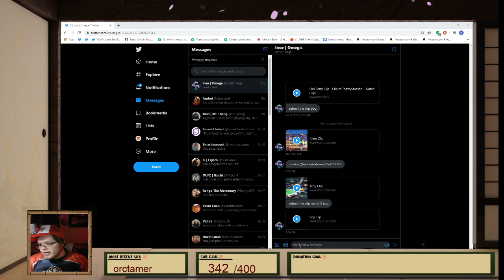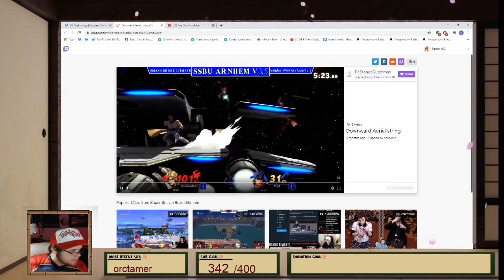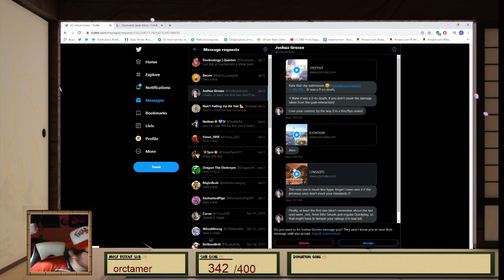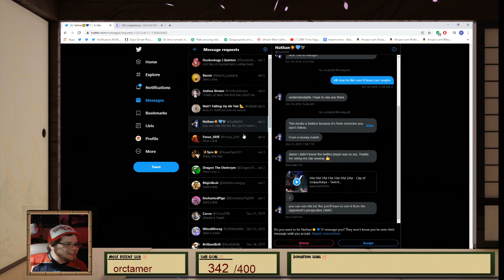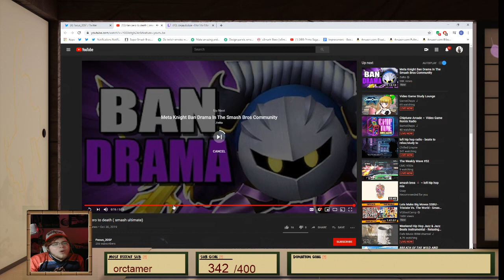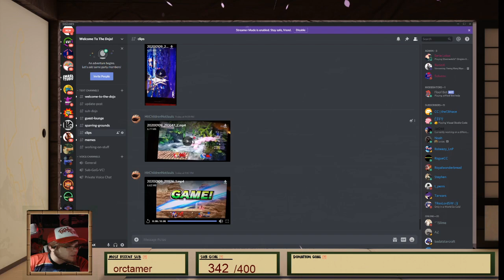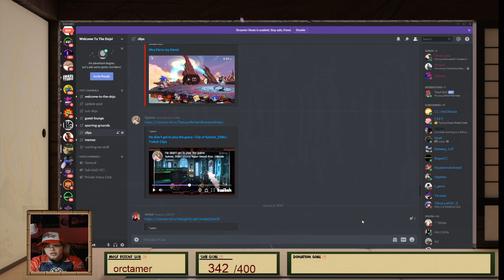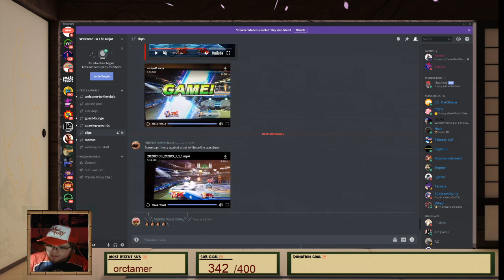Smash Ultimate Rate The Clip!: Episode 2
If your interested In getting coached by me feel free to shoot me a dm on twitter!